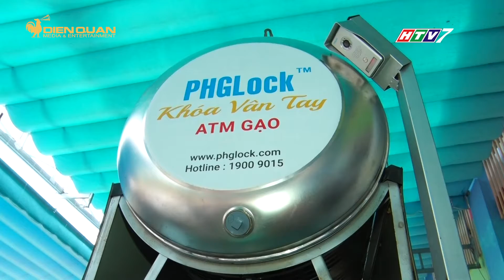ATM GẠO tái xuất giữa VÙNG PHONG TỎA | MGOD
Vào năm 2020, sự xuất hiện của những cây ATM gạo trên cả nước đã chung tay hỗ trợ rất nhiều hoàn cảnh khó khăn. Và một lần nữa, cây ATM đặc biệt này đã quay trở lại, nhằm phục vụ người dân ngay tại khu vực đang chịu ảnh hưởng từ dịch bệnh.